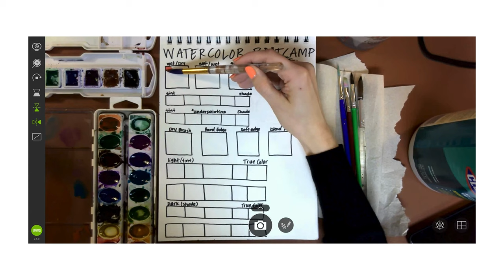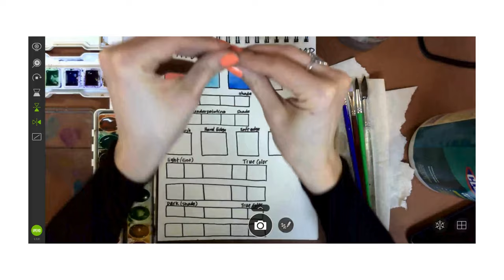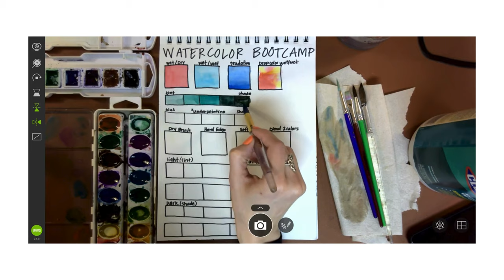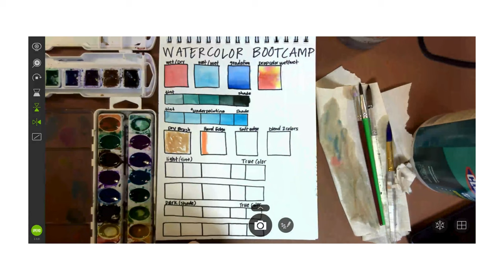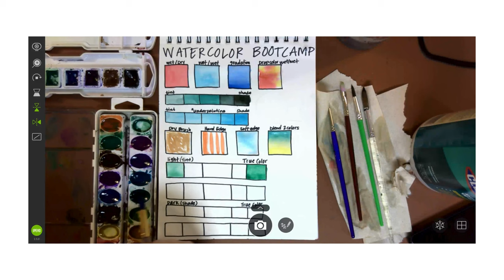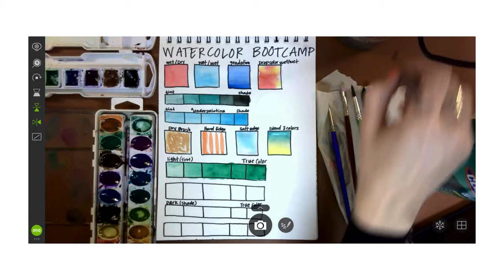Watercolor Bootcamp-Silent Video